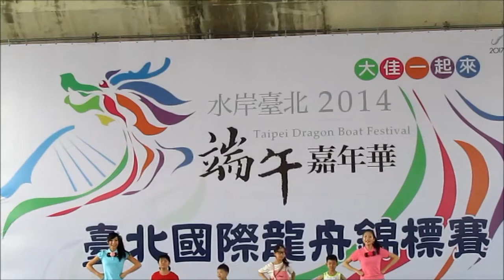YoYo TV hosts entertain kids @ 2014 Taipei Dragon Boat Festival, Taiwan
Hosts of popular Taiwanese children's television channel YoYo TV (東森幼幼台) entertain kids during a meet-and-greet event at the 2014 Taipei Dragon Boat Festival (水岸臺北2014端午嘉年華) at Dajia Riverside Park (大佳河濱公園) in Taipei City, Taiwan on Monday, June 2, 2014. The three-day festival ended Monday, June 2.

A total of 233 teams, including ones from Malaysia, Philippines, mainland China, Russia, Australia and Israel, had registered for this year's competition being held on Keelung River.

Other activities at the event included zongzi-wrapping and traditional egg-standing contests. On the main event stage, schools and local community groups took turn performing dances and songs to entertain the audience.

YoYo is presented by Eastern Television (ETTV/東森電視) ETTV for preschool children under 7 is ranked first among the top 3 children's TV channels in Taiwan in terms of audience ratings.